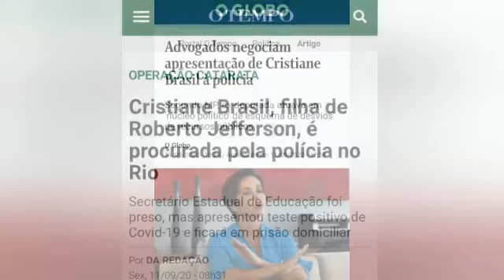Cristiane Brasil: a História é implacável com os golpistas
11/setembro/2020

Cristiane Brasil, que em 2016 votou a favor do golpe contra Dilma Rousseff, teve prisão decretada hoje.